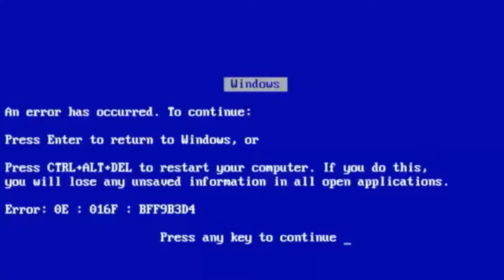ISSO FUNCIONA? CRENDICES COM ANIMAIS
Hipnotizar mulheres com um olho "magico", colocar animais vivos dentro da boca de crianças, entre tantas outras crendices funcionam? Seria ético?...Assista e confira.

AGRADECIMENTOS
RangoOutApp - @rangooutapp